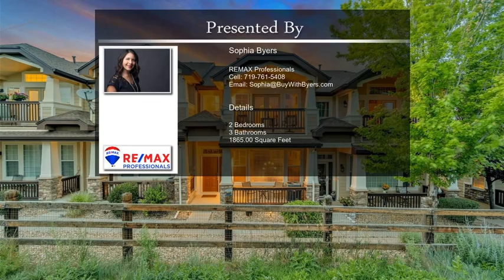1468 Royal Troon Drive Castle Rock CO 80104